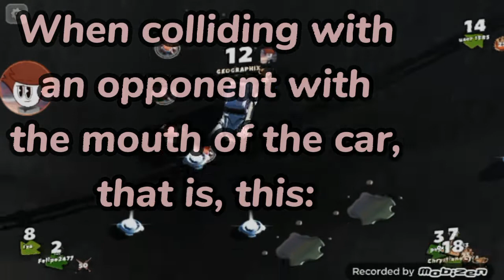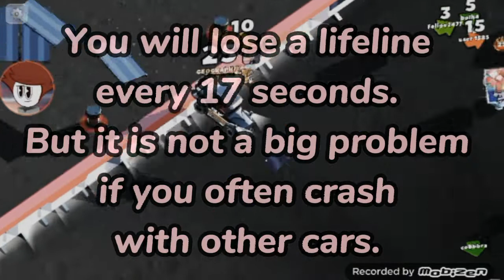VAMPIRE SHOWCASE | CRASH OF CARS